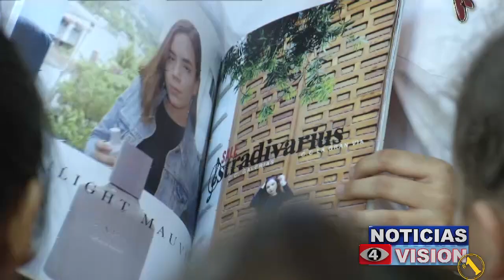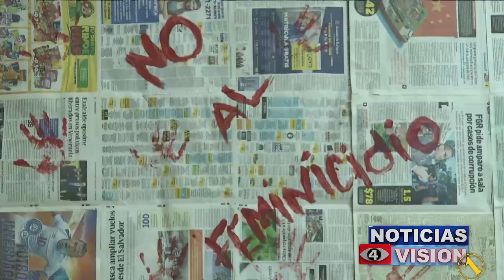Alumnos de "La Sagrada Familia" mostraron su ingenio en una expo creativa